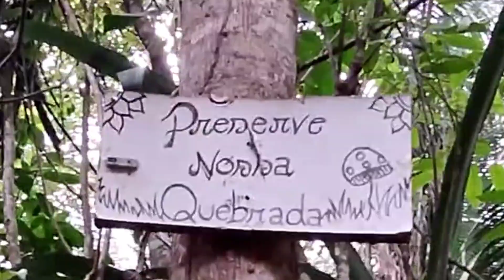fomos na cachoeira da bigorna em IBIAPINA CEARÁ